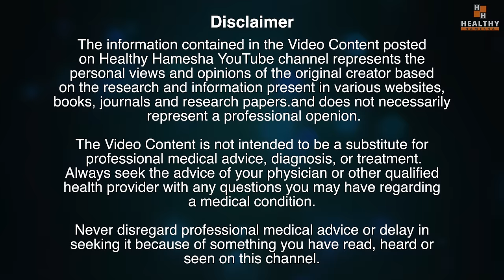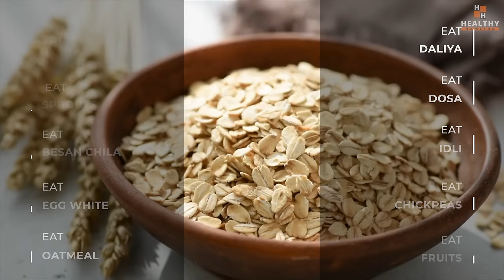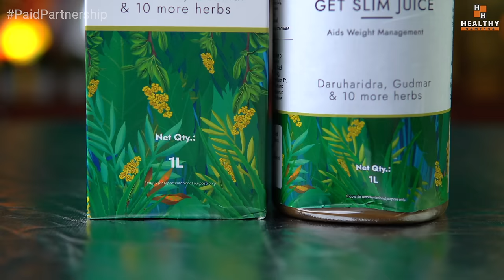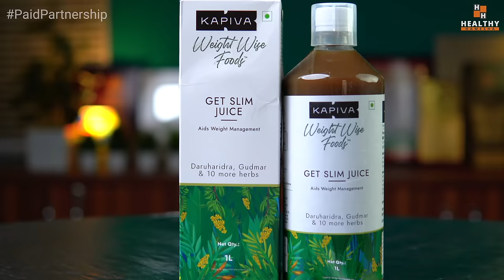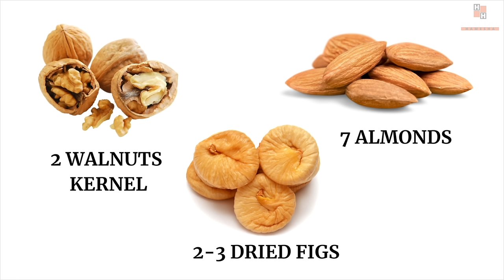शरीर की सारी चर्बी गला देगी ये आयुर्वेदिक डाइट, केवल 6 हफ्ते में आश्चर्यजनक बदलाव देखें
In this video Dr Saleem Zaidi will tell you about an ayurvedic diet plan for fat loss.

If you want to lose weight fast, then this ayurvedic diet can do miracles. This is a complete diet plan for weight loss which covers everything from morning to night.

Product Featured In This Video: Kapiva Get Slim Juice
Tap on this link to buy Kapiva Get Slim Juice  -

इस वीडियो में डॉ सलीम जैदी आपको मोटापा कम करने के आयुर्वेदिक डाइट प्लान के बारे में बताएंगे।

अगर आप तेजी से वजन कम करना चाहते हैं तो यह आयुर्वेदिक आहार चमत्कार कर सकता है। वजन घटाने के लिए यह एक संपूर्ण आहार योजना है जिसमें सुबह से लेकर रात तक सब कुछ शामिल है।